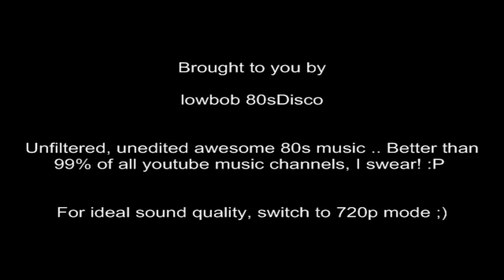Paul Hardcastle - 19 (1985)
Label: Chrysalis -- VS4 42860
Format: Vinyl, 7"
Country: US
Released: 1985
Genre: Electronic
Style: Electro